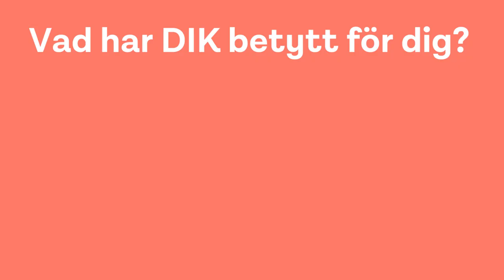Framtidsyrken: kreativ sektor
Arbetsmarknaden förändras snabbt och du som studerar inom kultur, kommunikation och kreativ sektor har säkert massor av funderingar kring framtiden. Möt DIK-medlemmar som berättar vad de har studerat och vad de tror om utvecklingen framåt.